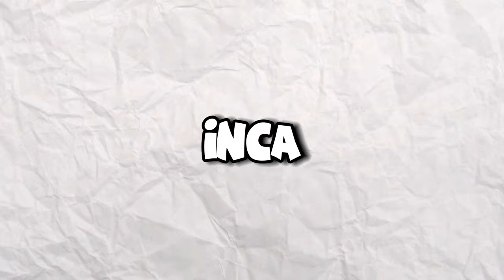De-a V-ati Ascunselea cu *MAMA* STRICTA a lui Dariusel2012..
Joc: Minecraft - Am Dus-o pe Mama lui Dariusel2012 la Harta Noastra Preferata de v-ati ascunselea si am trollat-o *FINALUL NEASTEPTAT* 🎮😱

*TAG-URI, IGNORA-LE*

BROOKHAVEN ROMANIA
GHICESTE LOGO
STUMBLE GUYS
MADALIN
ISILENT
ISILENT STUMBLE GUYS
ISILENT MINECRAFT
SILENTIOSU
ISILENT ANDREI2010
ISILENT NEWCRAFT
ANDREI2010
ANDREI 2010
ANDREI2010 SONG
NOCIV
NOCIVANU
PANDALINII
NOCIV MINECRAFT
NOCIVANU MINECRAFT
NOCIV SKINCRAFT
NOCIVANU SKINCRAFT
qsanity
INSANITY PLUS
INSANITY STUMBLE GUYS
INSANITY MINECRAFT
INSANITY SKINCRAFT
MINECRAFT DAR
CHESTOS MINECRAFT
CHESTOS
MINECRAFT SHORTS
MINECRAFT
JOCURI HORROR
MARIUS IANCU
MAXINFINITE
MAXINFINITE HORROR
MAXINFINTE STUMBLE GUYS
MAXINFINITE MINECRAFT
MAXINFINITE BANBAN
MAXINFINITE PISICAMIAUMIAU
MAXINFINITE PISICA
MAXINFINITE SI PISICA
MAX PISICA
MAX PISICAMIAUMIAU
PISICAMIAUMIAU ROBLOX
PISICAMIAUMIAU
MAXINFINITE ROBLOX
MAXINFINITE HORROR
OVIDIU700
OVIDIU700 NOCIVANU
HUDINASUL
MOTAN SHOW
LUCALUK
LUCALUK ANABANANA
ANABANANA
LUCALUK ANA BANANA
ANA BANANA
LUCALUK IHATEPINK
ISILENT CU ANDREI2010
BOGDAN IBMFAMILY
BOGDAN IBM FAMILY
BOGDAN IBM
IBM FAMILY
IBM
DANU VLOGS
IBM DANU
DANU IBM
BOGDAN DANU
DANU BOGDAN
KLORNA
JAKEY
minecraft viata la scoala
ROBLOX
ROBLOX DOORS 2
ROBLOX ROMANIA
COPIL TOXIC
UN COPIL TOXIC PE MINECRAFT
IRAPHAHELL
IRAFAEL
RAFAEL
IRAPHAHELL CLIPS
RAFAEL STUMBLE GUYS
RAFAEL MINECRAFT
RAFAEL ROBLOX
COCOLIX
JOCURI CU MAXINFINITE
CRYSTYM96
FLOWRIAN
DODOREL
BURGER GAMING
zasami minecraft
MITZUU
MITZU
ARIANA MTZ
ARIANA MITZUU
ARIANA MITZU
MITSU
AI SILENT
AI SAILENT
MEITII
SKINCRAFT
PARKCITY
24 DE ORE
minecraft romania roleplay
GRANDCITY
RAFAELG DARIUSEL2012
iubita lui
iubita lui dariusel2012
dariusel
rafaelg
fana
fana nebuna
fana in minecraft
fana nebuna
alice2012
alice
dariusel2012 alice
dariusel2012 alice2012
farsa
prank
o spionez 24 ore
o spionam 24 ore
o spionez 24 de ore
iubitul lui alice2012
o trollez cu hack la construit in minecraft
alice2012 mara2012
mara2012 alice2012
mara alice
dariusel mara
dariusel2012 mara
weird strict dad in minecraft
roblox weird strict dad
tatal strict
hide and seek cu tatal strict si ciudat
weird strict mom in minecraft
weird strict mother in minecraft
mama stricta in minecraft
mama stricta si ciudata in minecraft
mama lui dariusel2012 este stricta